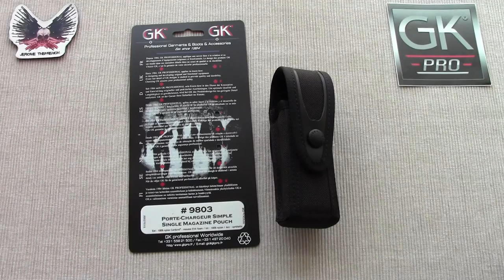Présentation de portes-chargeur de chez GKPro.